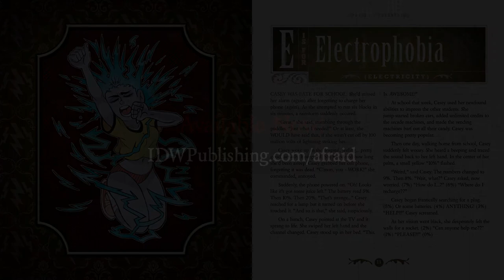Afraid of Everything: Electrophobia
What are YOU afraid of? Check out this creepy story from the new book, "Afraid of Everything," written by Adam Tierney, illustrated by Matthieu Cousin and narrated by Erica Mendez.